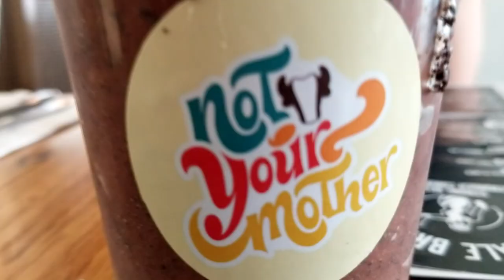vegans who won't shut up about being vegan...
VLOG #389 - How many times will these vegans say vegan in this vegan restaurant tour vlog?

Shoutout to Sushi Momo Végétalien, LOV (464 rue McGill, Montreal, Quebec), Not Your Mother, Doomie's Toronto.